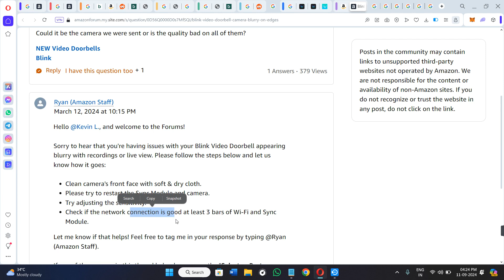Blink Doorbell Image Blurry: How to Fix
Welcome to Kwik Tuts! In this tutorial video, I will show you Blink Doorbell Image Blurry: How to Fix